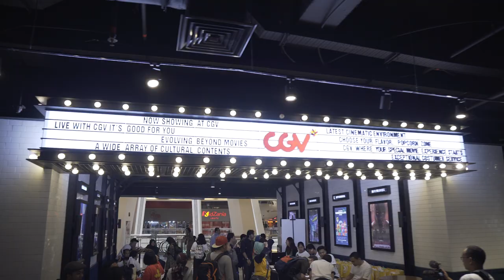Press Conference and Launching Viu Original Rewrite | 15 May 2019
Ini dia keseruan Press Conference dan Launching Viu Original Rewrite di CGV Grand Indonesia.

Sinopsis:
Tahun 2023, Senja (Audi Marissa) yang berumur 25 tahun adalah seorang pemilik Ramen Shop bersama dua orang temannya, Kania (Sonya Pandarmawan) dan Reno (Marcell Darwin). Senja sedang mempersiapkan pernikahannya dengan Abi (Maxime Bouttier), seorang pekerja kantor yang bercita-cita menjadi musisi. Namun pada hari pernikahan mereka, Abi tidak muncul. Ditambah lagi dengan kematian Kania dan bangkrutnya bisnis Ramen Shop. Senja yang merasa hidupnya tidak sesuai dengan harapannya, berharap dirinya kembali ke masa lalu tepat sebelum ia mengenal Abi. Keesokannya, Senja terbangun dan melihat kalender menunjukkan tahun 2018.  Dengan kesempatan kedua ini, Senja pun berusaha memulai hidup barunya. Bagaimana Senja menuliskan kembali kisah hidupnya?
Dibintangi oleh Audi Marissa dan Maxime Bouttier. Tonton Rewrite hanya di Viu!